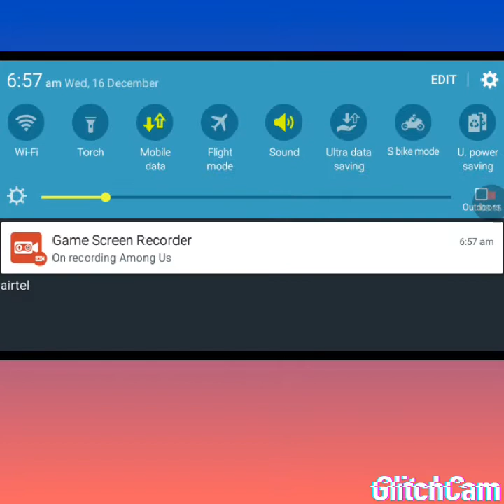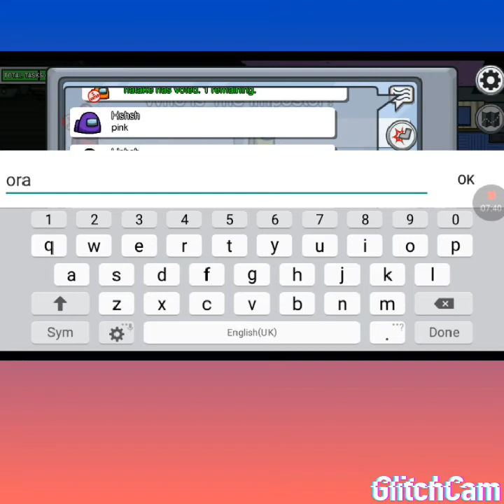Among us gaming#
Among us look and enjoy
assam#
this chanel only for gaming
succbrib my chenal
do you wanted to see free fire video